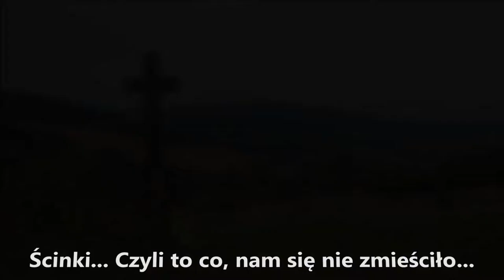Biesy i Niski "na bani" 2017 Cz.12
Tym razem odcinek specjalny, czyli tzw. "ścinki" z całości wypadu. To co nam nie weszło do kolejnych odcinków, a jest warte pokazania. Tak się nam przynajmniej wydaje, choć ta półgodzinna całość jest w większości po prostu przegadana. Jednak jeśli miałoby się to ukazać w poprzednich odcinkach byłyby za długie. Uwaga!!! Materiał zdecydowanie nie dla osób poniżej osiemnastego roku życia. Tym o słabych nerwach również odradzamy ;) To już naprawdę koniec serialu pt. Biesy i Niski "na bani" 2017.